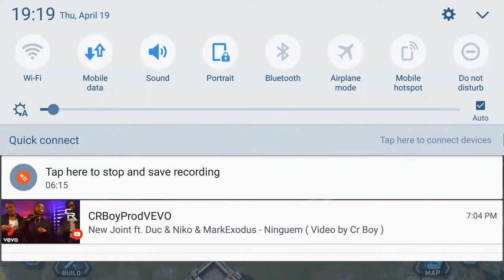WCRA: LIGHT VEHICLE STRONGHOLD LVL35 ** FOR CC5 PLAYERS ** 60 OIL OR LESS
Rogue Assault is the most realistic military game on mobile to date. With direct control of your tanks, helicopters, and infantry, shoot your way through enemy hordes and become a master of combat.

- EVENT NAME: LIGHT VEHICLE STRONGHOLD
- DIFFICULTY LEVEL: 35
- PLAYER LEVEL: 34
- COMMAND CENTER: 5
- PLATOON: (1) ABRAHAM - (4) ROCKET BUGGY - (4) ROCKET BUGGY - (3) SNIPER
- REPAIR COST: 60 OIL